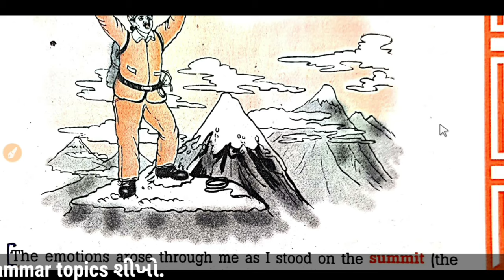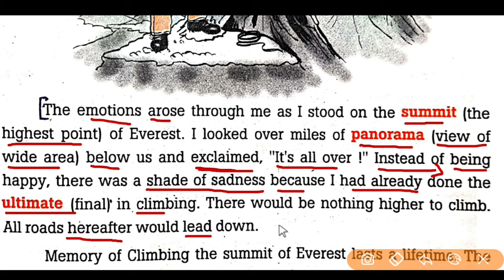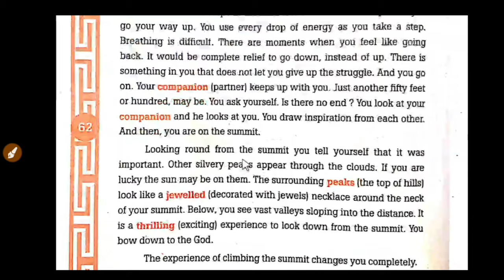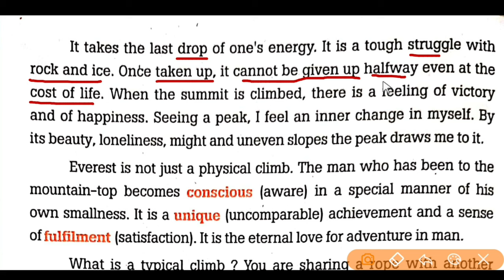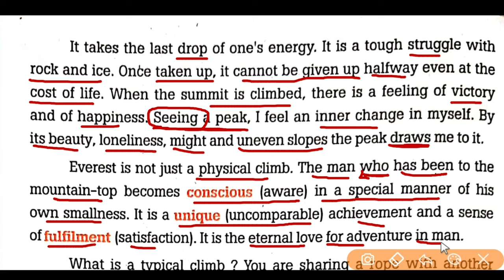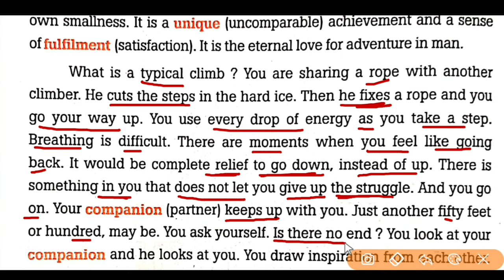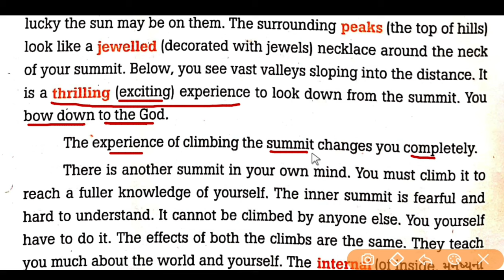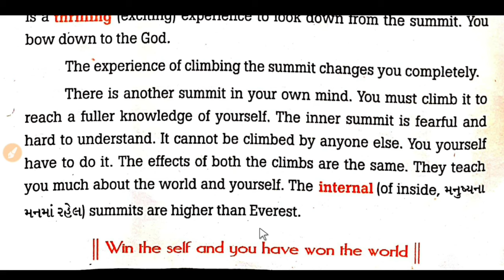Blackbuck : Read 14 || The Summit Within || Most Imp. for Std. 10 || By : Dr. Mayur Daxini